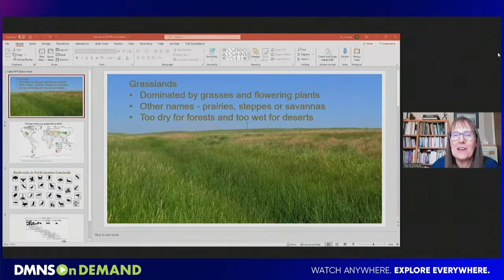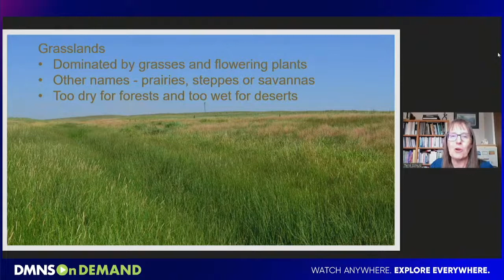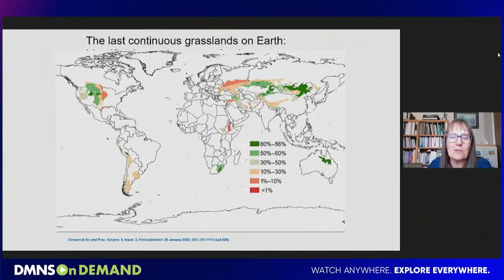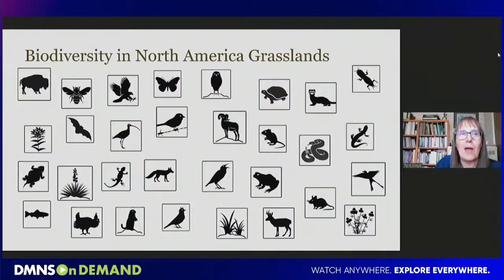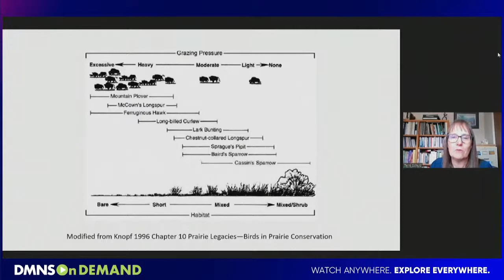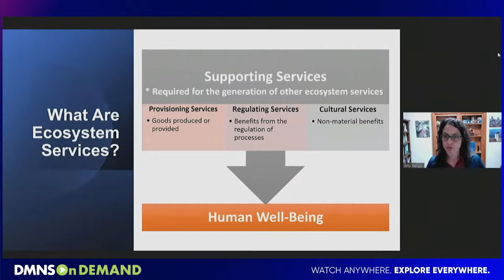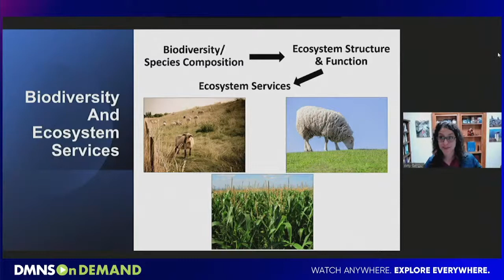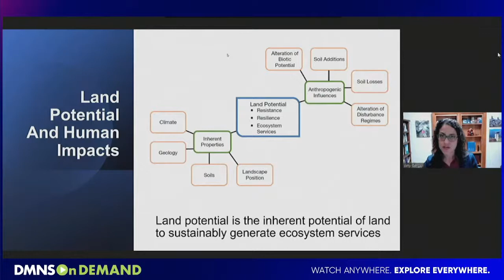The Science of Grasslands (Episode 1) ~ Grasslands: Culture, Conservation, and Resiliency ~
What and where are North America's grasslands? Why are they threatened? And why are these particular ecosystems so vital for the ongoing health of our society? In the premiere of our four-part series, we’ll look at the essential functions that grasslands provide — including carbon sequestration and water conservation — as well as some of the pressures they face, like human encroachment and climate change. This session will also establish a baseline of understanding around current conservation efforts and modern agricultural principles that impact grasslands.

We invite you to join us virtually on Wednesday, April 13 for a conversation with Amy Ganguli, National Program Leader for the Institute of Bioenergy, Climate, and Environment at the National Institute of Food & Agriculture, and Terri Schulz, Senior Conservation Ecologist for the Nature Conservancy Colorado. Our discussion will explore what sustainability looks like for North American grasslands, strategies for resiliency, and much more.